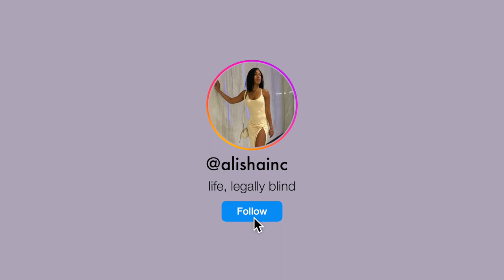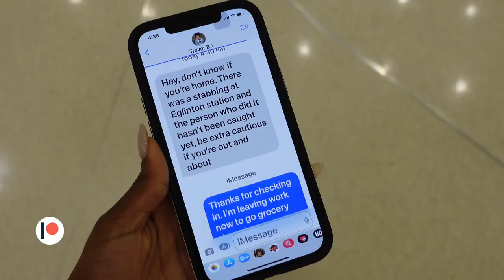VLOG | WHY DID I DO THAT? Good Food, Good People, Good Times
In this weekly vlog, it's a maintenance week! Come with me as I get my hair, nails and brows done.  Also a little Zara haul, night out with a friend and trying to stay healthy with Pilates.

Instagram ○ @alishainc
TikTok ○ @alishainc

0:00 ◦  Intro
0:10 ◦ Tuesday Introspective Chat
3:55 ◦ Wednesday Dinner with family
4:24 ◦ Thursday Nails Errands and Subway Scare
5:47 ◦ Friday Trying New Caribbean Spot
10:43 ◦ Saturday Coffee Tasting